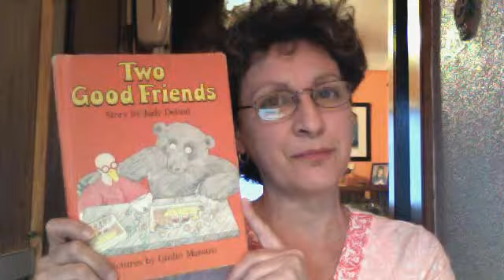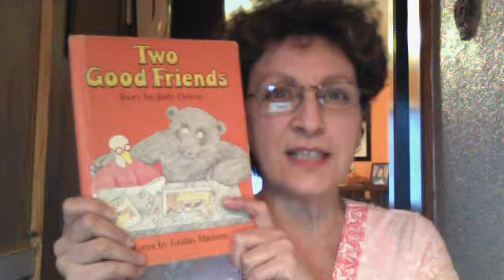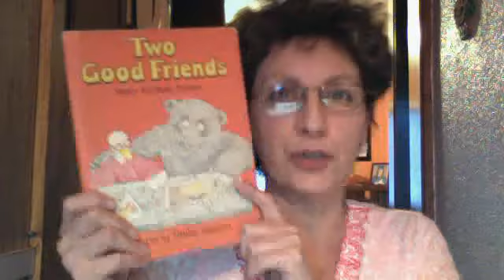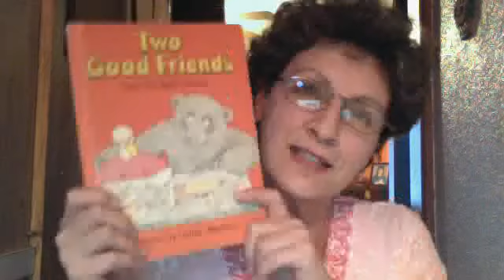Two Good Friends - groovin moms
enjoy the differences